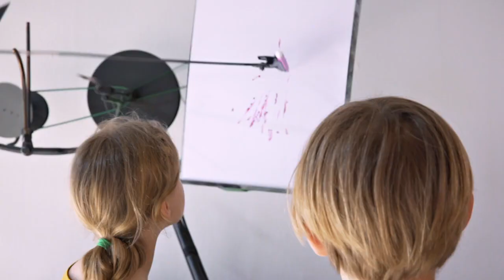Home Museum: prova anche tu